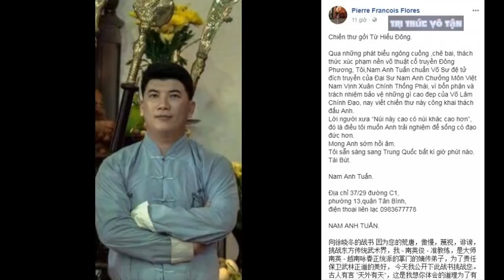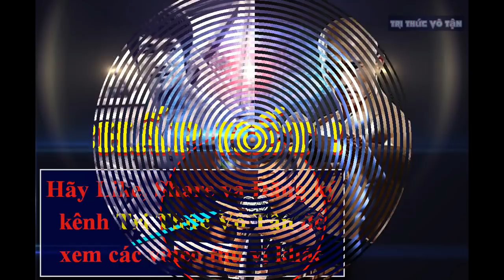Từ Hiểu Đông có CƠ HỘI đấu Đệ Nhất Thiếu Lâm Yi Long hay không?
Từ Hiểu Đông có CƠ HỘI đấu Đệ Nhất Thiếu Lâm Yi Long hay không đó là những câu hỏi được báo chí liên tục đặt ra những ngày qua. Khi mà thông tin từ hiểu đông thách đấu yi long hay còn gọi là nhất long lan truyền rầm rộ.
Theo Sina, Từ Hiểu Đông muốn quyết đấu với "Đệ nhất Thiếu Lâm" Yi Long trong cuộc đấu tiếp theo.
Sau trận thắng Đinh Hạo (Vịnh Xuân) vào hôm 18/3 vừa qua, tên tuổi Từ Hiểu Đông một lần nữa lại xuất hiện tràn lan trên các mặt báo Trung Quốc. Võ sỹ họ Từ hiện tại là một "cái gai" trong mắt với nhiều cao thủ võ thuật truyền thống, tuy vậy ở Trung quốc vẫn chưa có ai đứng ra quyết đấu với tay đấm MMA này.
Ở Việt Nam võ sư Nam Anh Tuấn phái Vịnh Xuân Nam Anh bất ngờ đứng ra thách đấu Từ Hiểu Đông để đòi "công lý" cho võ thuật cổ truyền. Thông qua facebook sư đệ Pierre Flores, Nam Anh Tuấn gửi chiến thư bằng cả tiếng Việt và Trung tới Từ Hiểu Đông dù vậy không ai biết lời thách thức này đã đến tai võ sỹ MMA Trung Quốc hay chưa.
Ai cũng biết facebook ở Trung Quốc không phổ biến bằng Weibo nên nhiều khả năng lời tuyên chiến của Nam Anh Tuấn vẫn chưa được Từ Hiểu Đông nhận. Đây cũng là lý do mà võ sỹ họ Từ đang muốn thi đấu với "Đệ nhất Thiếu Lâm" Yi Long.
Vào hôm 27/3, tờ Sina của Trung Quốc tiết lộ võ sỹ MMA họ Từ đang muốn thử sức mạnh của Yi Long: "Yi Long là võ sỹ đã thành danh. Tuy vậy có nhiều thông tin cho rằng danh tiếng mà Yi Long có được là nhờ vào truyền thông. Anh ta bị nghi ngờ vì trải qua một số trận có kết quả mờ ám, vì vậy tôi muốn kiểm chứng sức mạnh thực sự của anh ấy".
Yi Long là một đối thủ hoàn toàn phù hợp với Từ Hiểu Đông, võ sỹ được mệnh danh là "Đệ nhất Thiếu Lâm" đã trải qua 73 trận kickboxing chuyên nghiệp (thắng 61, thua 11) và có khả năng đo ván đối thủ và chịu đòn cực tốt. Rõ ràng Yi Long nhỉnh hơn võ sỹ họ Từ rất nhiều kinh nghiệm thi đấu chuyên nghiệp, dù nhỉnh hơn về thể hình nhưng Hiểu Đông không dễ để thắng được Yi Long.
Kể từ ngày 4/11/2017 sau khi bị đo ván lần đầu tiên trong sự nghiệp tại Trung Quốc bởi - Sitthichai Sitsongpeenong (Thái Lan), võ sỹ Yi Long vẫn chưa trở lại. Hiện tại khán giả hâm mộ võ thuật đang rất nóng lòng muốn "Đệ nhất Thiếu Lâm" trở lại, tuy vậy ở những sự kiện võ thuật diễn ra tại nước này người ta vẫn chưa thấy tên của Yi Long.